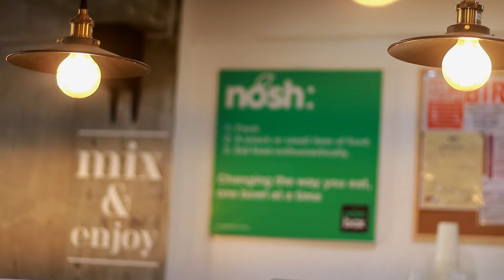Nosh Box [Lipa]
Nosh Box serves fresh, healthy & amazingly delicious salads and rice bowls starting at 79 pesos only.
Watch how our Biyaheng Lipa hosts, Melvin and Queenie, enjoyed their Nosh Box bowls.